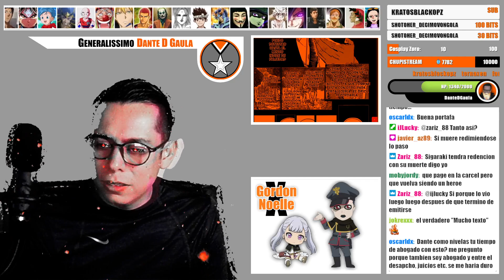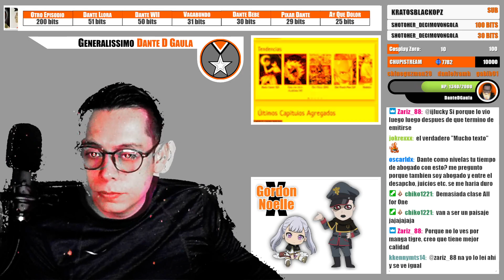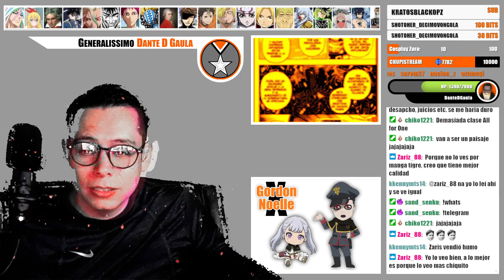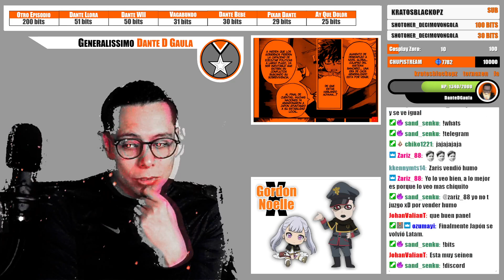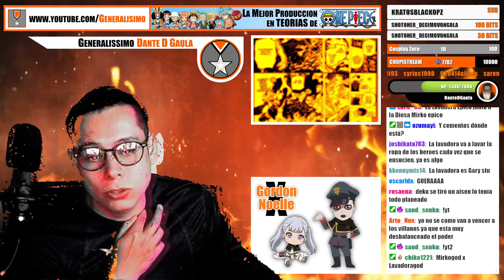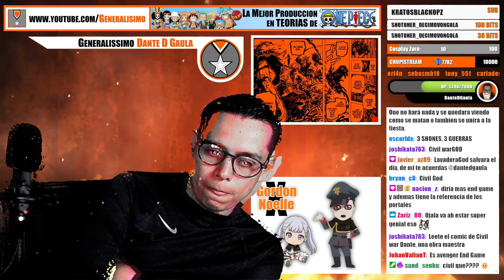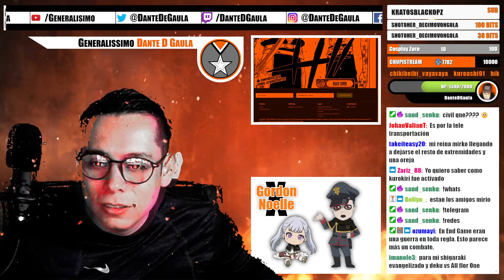🥇Boku no hero academia 343 reaccion manga BNHA - Descontrol total--- comienza la guerra!!!!!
Esta es mi reaccion de Boku no hero Academia 343, un capitulo buenisimo donde se nos presenta la posible traicion de aoyama pero resulta que es parte del plan. Gran capitulo con grandes emociones.

All for one afo se aparece frente a deku y depsues lelgan todos los villanos y todos lo heroes, Esta apuento de comenzar una guerra epica. Grna capitulo de bnha 343, espero que les guste mi reaccion a boku no hero cademia 343 manga